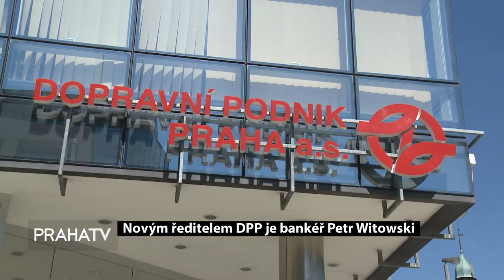Novým ředitelem DPP je bankéř Petr Witowski